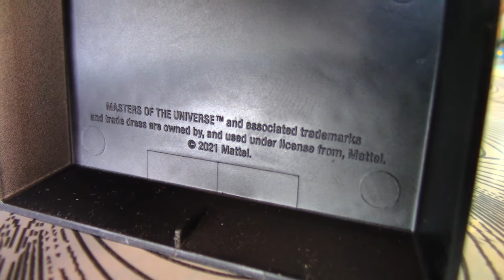MASTERS OF THE UNIVERSE MOSS MAN (MOUSSOR) ALTAYA OUVERT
LES MAITRES DE L'UNIVERS
MOTU